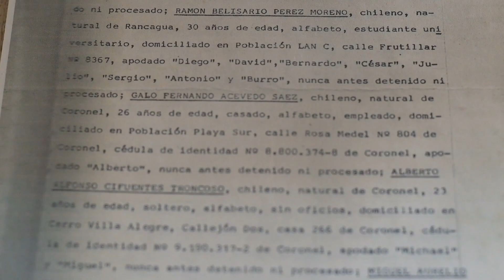Resumen "II Encuentro de Patrimonio Universitario en la UMCE"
El encuentro, que unió a gestores/as del patrimonio universitario de Concepción, Osorno y Santiago bajo el lema “Trazar, mediar y conectar”, se realizó el pasado 6 de julio en el salón de eventos UMCE. Contó con la presencia de autoridades universitarias, titulados/as UMCE y finalizó con el montaje teatral “Prometeo Nacional”, de la compañía de Concepción, Teatro La Obra.